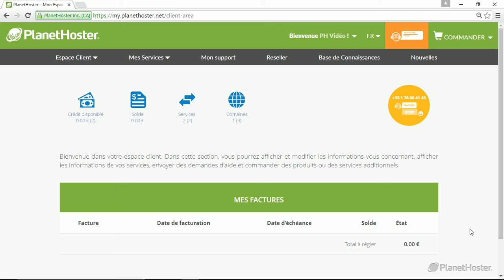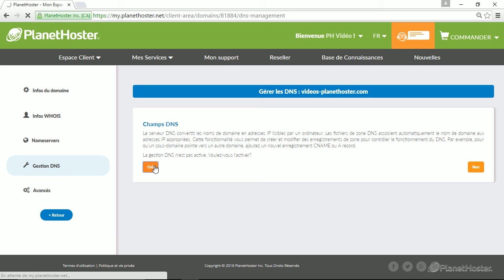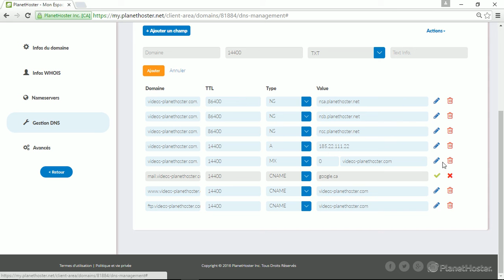Tutoriel PlanetHoster, comment gérer les DNS de votre domaine à partir de l'espace membre.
Dans ce tutoriel PlanetHoster, vous apprendrez comment gérer la zone DNS de votre domaine à partir de votre espace membre, si celui-ci n'est pas hébergé sur un hébergement PlanetHoster.